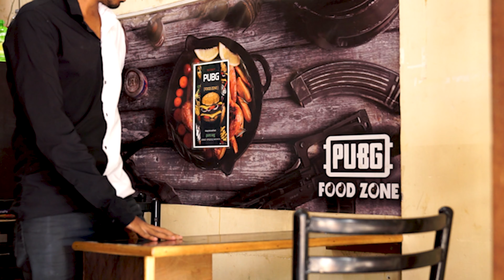RISHTA NAYA HAI | ABHAY KUMAR , PRAGATI ZHA | AKSHAY BAMGUDE | (OFFICIAL MUSIC VIDEO)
Rishta Naya Hai

Presenting latest sad romantic song "Rishta Naya Hai" by - Abhay music creation

Releasing on 15rd December 2021.

 Vdeo Edited By :- Dhruvil Turakhia
 Casting :- Abhay kumar & Pragati zha
 Supporting Artist :- Naman Shah & Prathamesh Kasare
 Special Thanks Too - PUBG FOOD ZONE

Rishta Naya hai True love never dies Abhay music creation